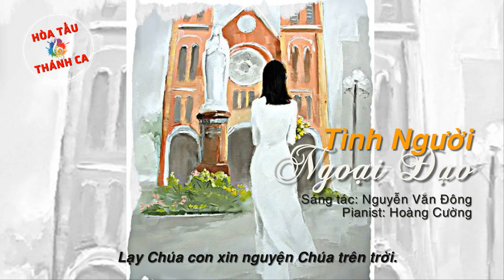TÌNH NGƯỜI NGOẠI ĐẠO | Hòa tấu Piano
Hòa tấu: TÌNH NGƯỜI NGOẠI ĐẠO | Piano

- Sáng tác: Nguyễn Văn Đông
- Pianist: Hoàng Cường
Lạy Chúa con thương nàng đã lâu rồi.
Thương thì nhiều nhưng con chưa dám nói.
Con thương nàng đã lâu rồi,
mà chưa dám hé môi,
ngại ngùng không cùng tôn giáo thôi.

Lạy Chúa con thương nàng rất ngoan đạo.
Thương nàng thường hay luôn đi xem lễ
Con thương nàng rất đơn sơ,
màu áo trắng thư sinh,
với nét môi cười nắng nghiêng nghiêng.

Con yêu nàng, tình yêu rất chân thành,
tình yêu không lừa dối.
Nhưng Chúa ơi! Nàng nào hay biết đâu,
một người ngoại đạo, tha thiết yêu nàng,
tình yêu trái ngang.

Lạy Chúa con xin nguyện Chúa trên trời.
Cho trọn niềm tin yêu Thiên Chúa.
Con xin được sống bên nàng,
người con nhớ, con thương.
Kính mến tôn thờ Chúa! Amen.